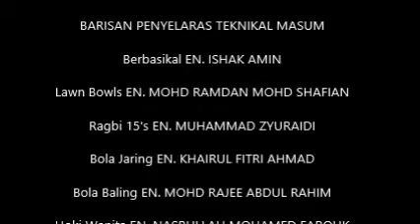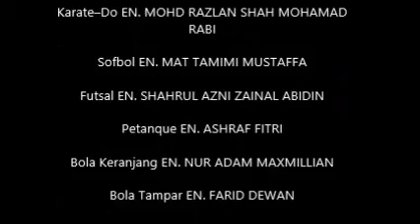JKTP Masum 2015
Mesyuarat dan perbincangan sebelum kejohanan dilangsungkan